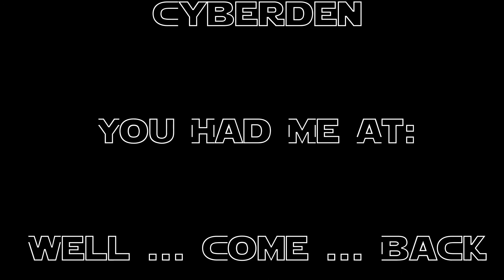Crazy Comets C64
Crazy Comets on the Commodore 64. Remember those games you used to play when you first got home from school? The very first thing you did, before you even thought about switching on the TV to watch the titles to Mysterious Cities of Gold, you whacked on your little TV in your room, popped that tiny switch on the side of the 64 and you searched your tapes for a game.

SHIFT + RUN/STOP
PRESS PLAY ON TAPE

Crazy Comets was one of those games. And it's bloody brilliant fun.
Intro: 0:00
Main Theme: 0:05
Introduction: 4:40
Gameplay: 6:12
Outro: 17:48
Patreon Credits: 18:15